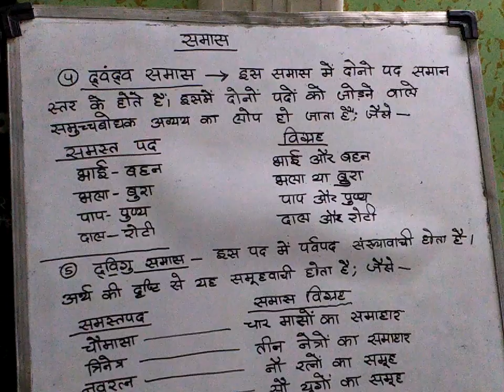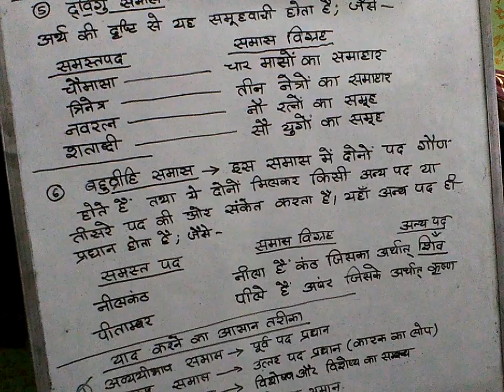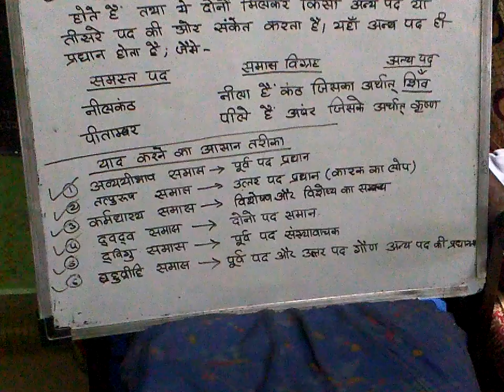समास विग्रह ( याद रखने का सबसे आसान ट्रिक)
समास (द्वन्द्व समास, द्विगु समास, बहुव्रीहि समास)
याद रखने का आसान तरीका